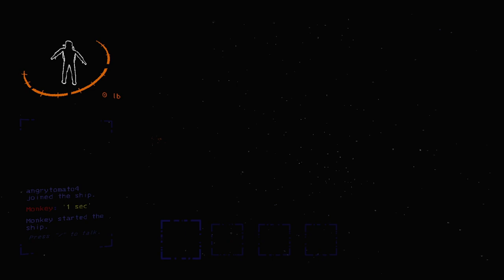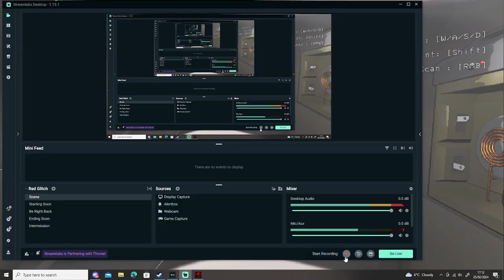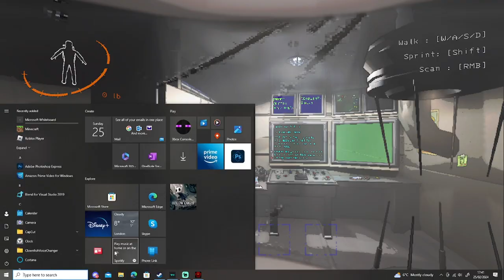Thomas is here (halfway through)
thomas eats bracken